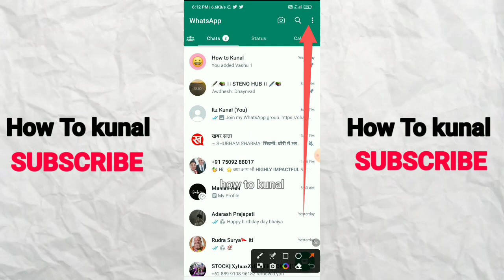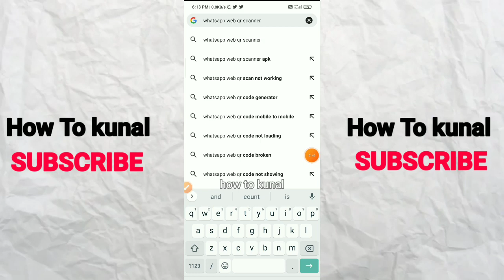How To Generate WhatsApp QR Code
whatsapp web,
no valid qr code detected whatsapp,
whatsapp web no valid qr code detected,
whatsapp web not working,whatsapp qr code
whatsapp web scan,
web whatsapp,
unable to scan the whatsapp qr code,
whatsapp web qr code not scanning,
whatsapp web scanner not working,
whatsapp no valid qr code detected,
no valid qr code detected whatsapp web,
no valid qr code detected whatsapp problem,
whatsapp scan not working,
whatsapp scan problem